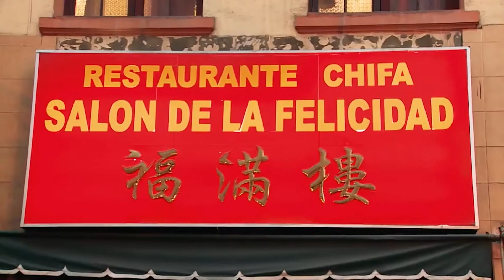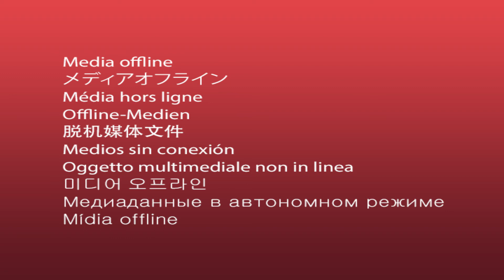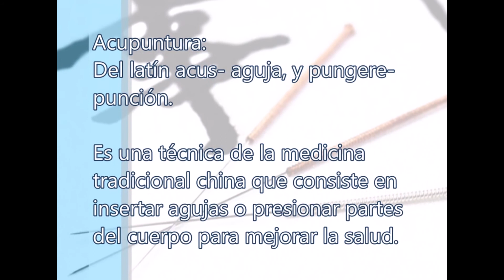ACUPUNTURA CHUNG 10